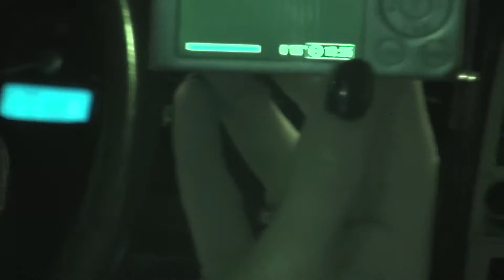Paranormal Pursuit Trailer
Many Sisters- One Mission! To investigate the paranormal.